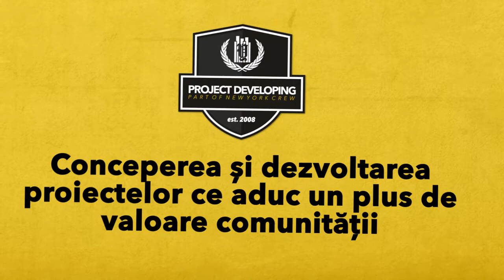New York Crew in a nutshell | Bootcamp 2018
O scurtă prezentare a ONG-ului New York Crew.

Bootcamp - Ediția de toamnă 2018 se apropie cu pași repezi, iar noii recruți sunt pe cale să devină membri cu drepturi depline.

Dacă și tu vrei să faci parte din familia New York Crew, te așteptăm la Recrutări în primăvara lui 2019!

Muzica folosită în acest videoclip:
Handbook - Babe We Goin' Round